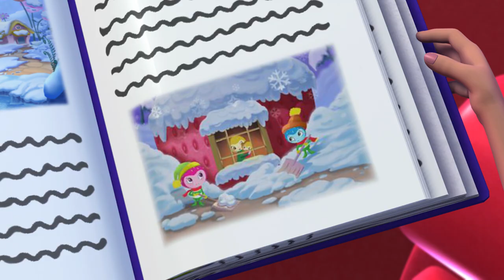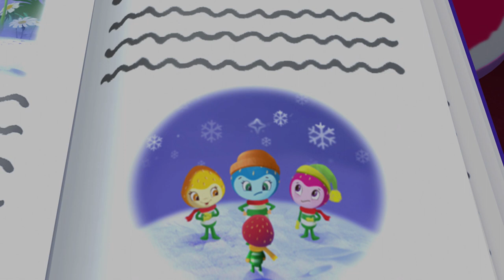The Berry Best Dogshow! | Strawberry Shortcake | WildBrain Kids